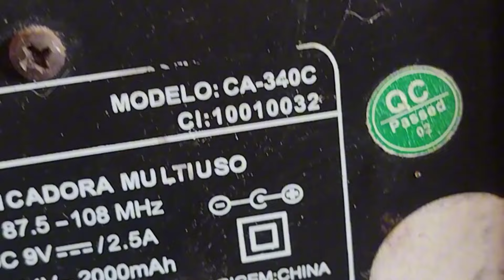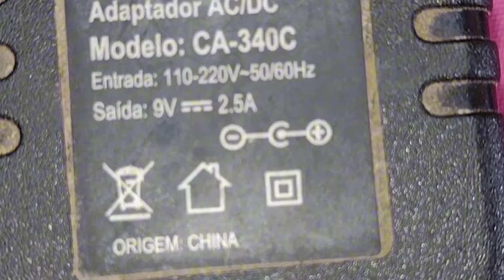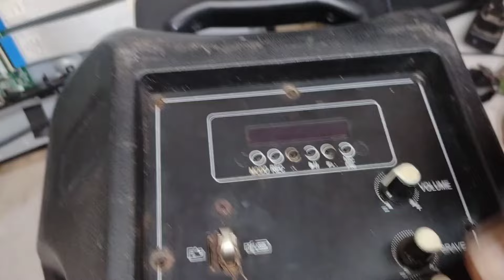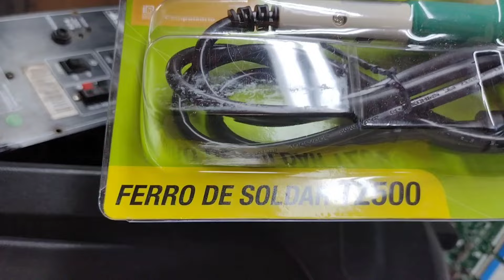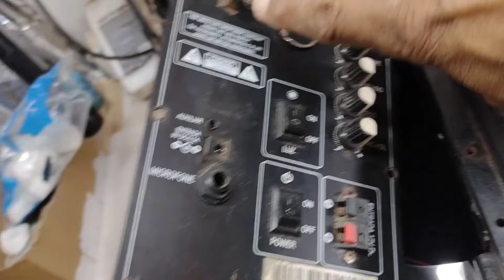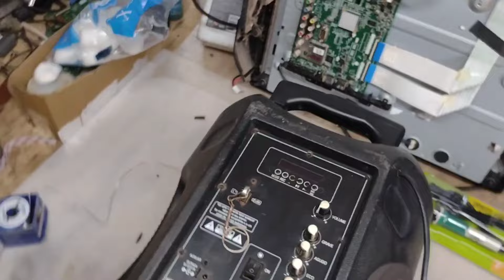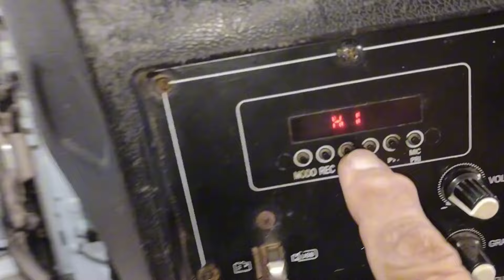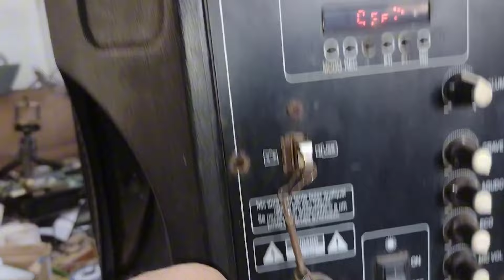caixa de som Lenoxx não liga MOD:CA-340C como adaptar fonte interna conserto e manutenção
Caixa de som não liga como consertar adaptar fonte interna